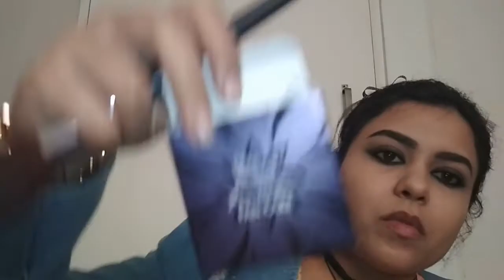Priya prakash varrier smokey eyes look in 15 minutes.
hello everyone this makeup is inspired by priya prakash varrier's from her upcoming movie. i used my creative freedom by just smoked out the eyes to make it a little less harsh looking on my face while keeping the wing shaped same :) :) hope you all will like this video.